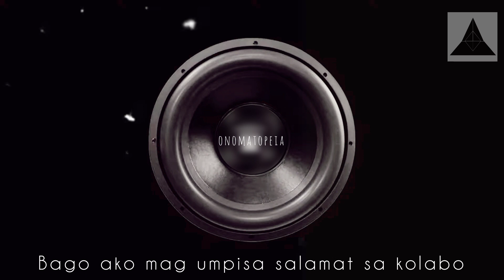Onomatopeia- Jow X SKVLD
Prod by @sedivi1224
M&M by AceFlow